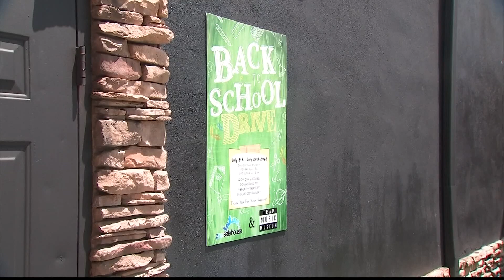Back-to-school drives held at the Trap Museum in Atlanta, and other locations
They accepted school supply donations for metro Atlanta middle and high school students.